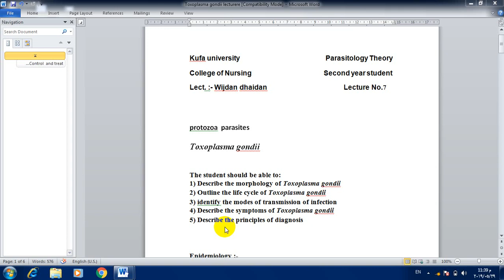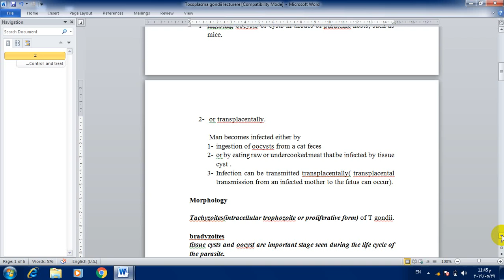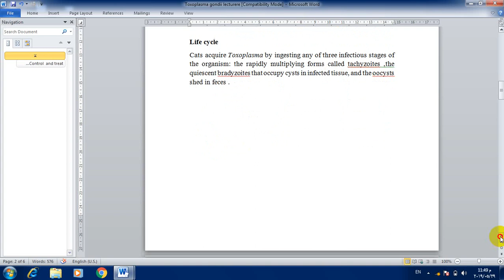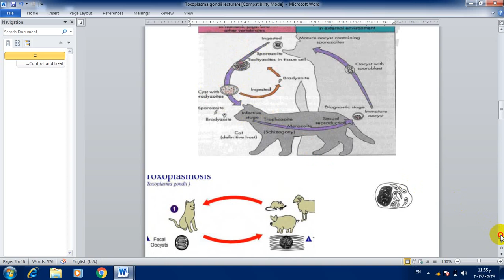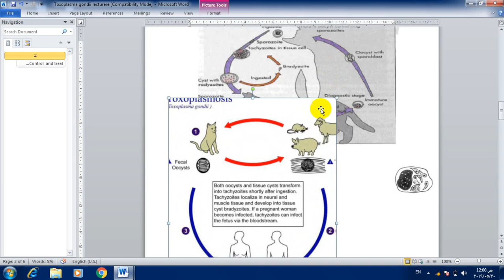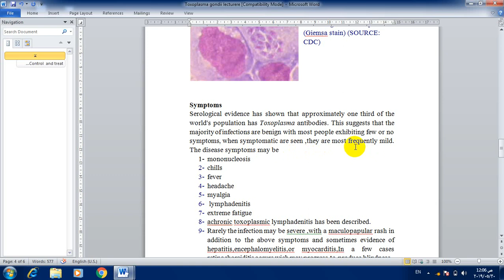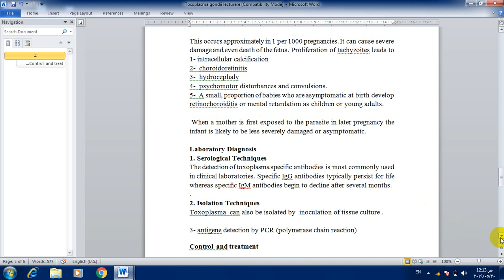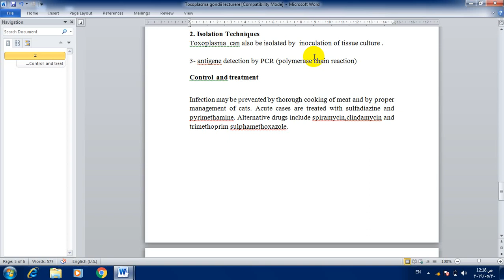محاضرة الدكتورة وجدان 2